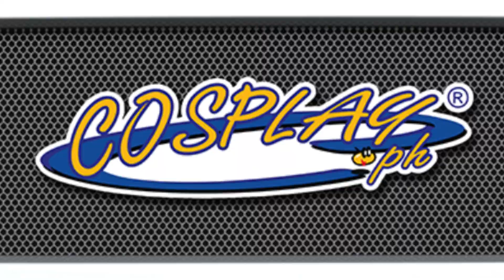Cosplay Mania Event Series 2023: 🚚Isekai Re:Born🚚 Trailer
The most ambitious 🌎Cosplay Mania Event Series🌍 is coming in 2023 with 🚚Isekai Re:Born🚚! Explore new worlds of adventure with 🐲Cosplay Carnival🐲, 🦁Anime and Cosplay Expo🦁, 🤖Cosplay Mania🤖 and 👹Cosplay Matsuri👹 in 2023!